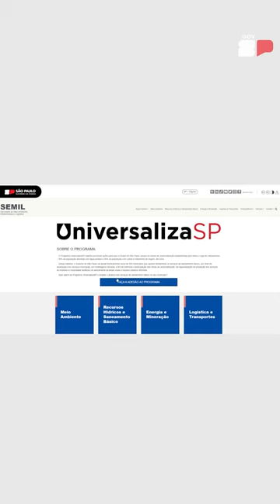Secretária Natália Resende detalha o UniversalizaSP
A Secretária de Meio Ambiente, Infraestrutura e Logística, Natália Resende, explica que o Estado de São Paulo persegue a antecipação das metas do Marco do Saneamento e a prestação dos serviços com qualidade. A ideia é que, em conjunto com os municípios, sejam estruturadas concessões ou Parcerias Público-Privadas (PPPs) que garantam a sustentabilidade dos negócios, a longo prazo. Assista!